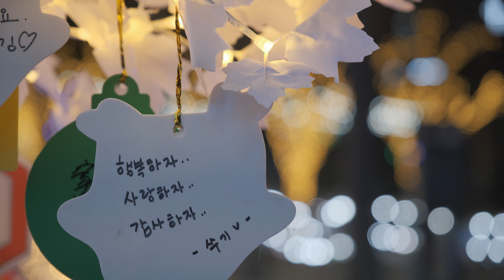[대구시(시장 권영진)]201215 북구청 야경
북구청 야경